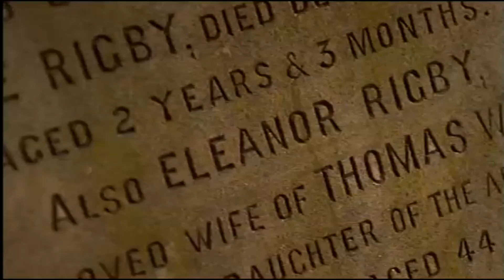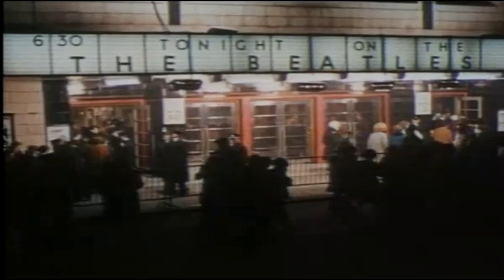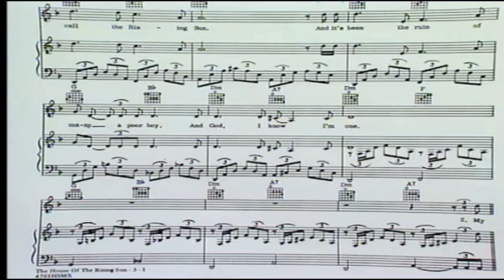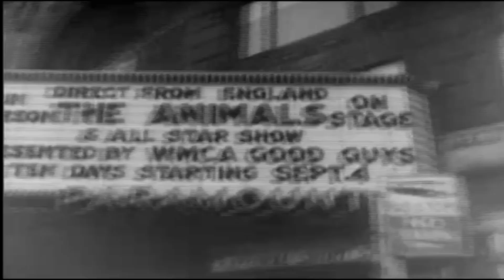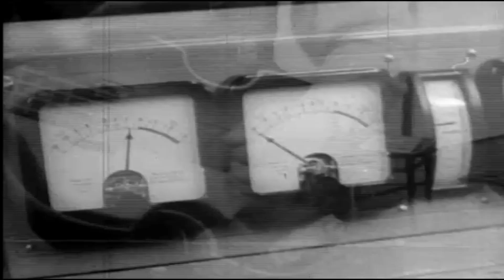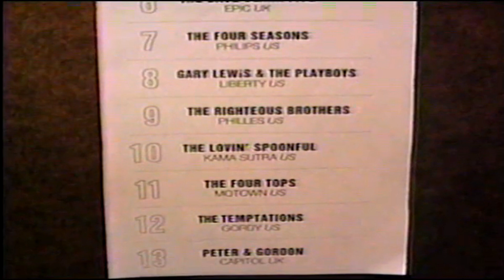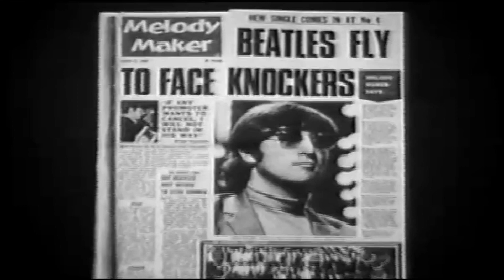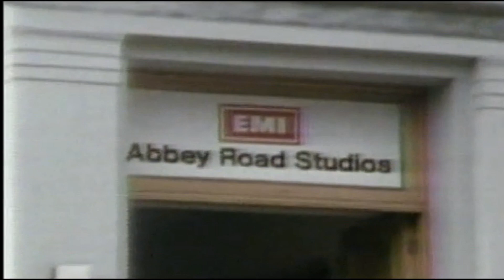History of Rock 'n' Roll - Ep. 3 - Britain Invades America Fights Back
Episode 3: Britain Invades America Fights Back

While American producers were working on well organized music, a completely new way to create and perform music was being invented across the Atlantic.

Folk music went across the ocean, and was picked up by a musician who had background in jazz and the combination turned into skiffle music. In England this was the path many amateur musicians entered into playing music including two guys from Liverpool named John Lennon and Paul McCartney (and immediately following, George Harrison, and later Ringo Starr).

Beatles landed in America, and changed way rock n roll and way other musics created forever. Then the rush of other British musicians followed, and transforming of culture that became the '60s.

American musicians like Roger McGuinn, and David Crosby (BYRDS) was heavily influenced by the Beatles and started making their music modeled after them. Other American groups followed with their own brand of style such as Lovin Spoonful, The Young Rascals, and the Mamas and the Papas.

The exciting music revolution of the '60s is captured in this episode of rock n roll.